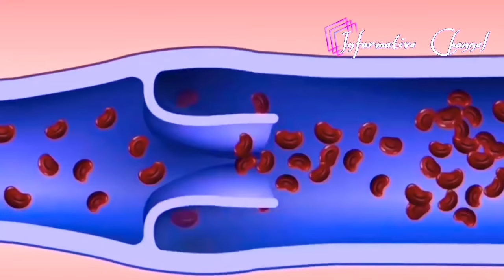পানিতে এই ৪ টি জিনিস মিশিয়ে খেলে ৯৯% হাঁটুর ব্যথা,joint pain দূর হবে।।Arthritis,back pain দূর হবেই